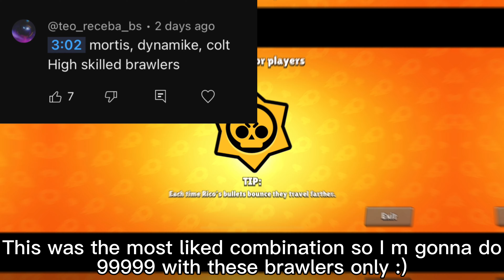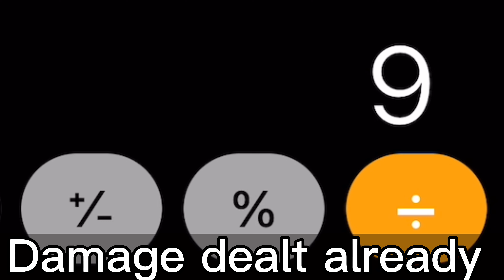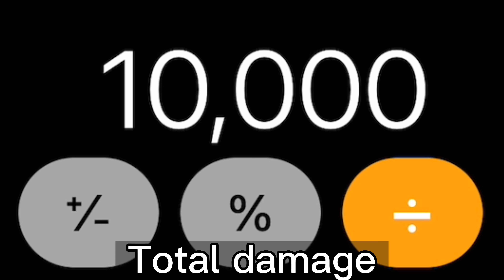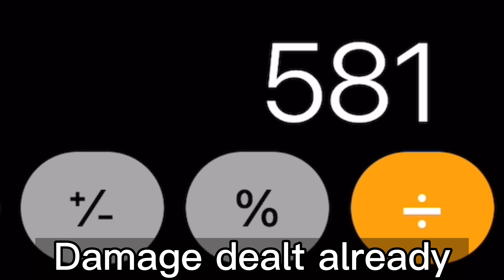TRULY A 99999 MOMENT 🗿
It was hard but it was worth it :)